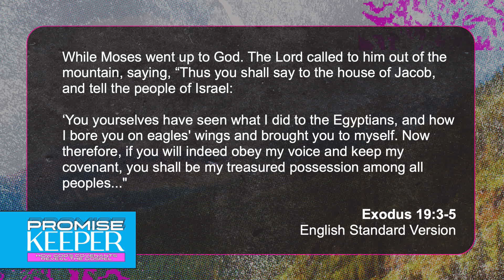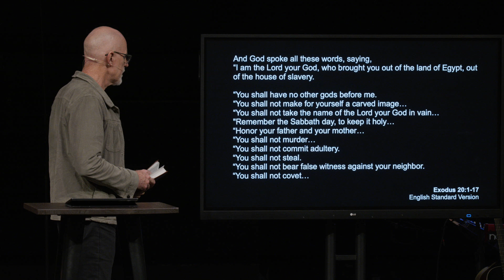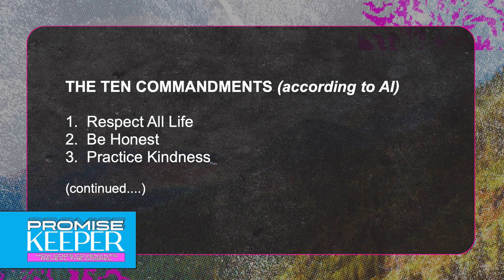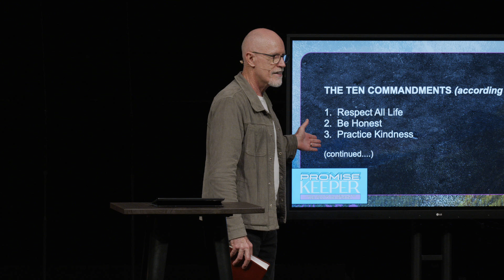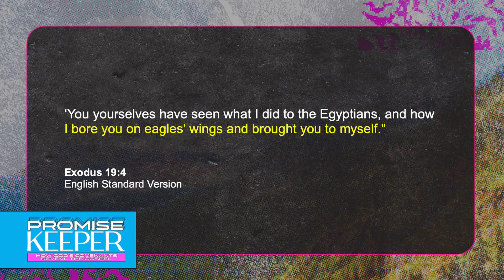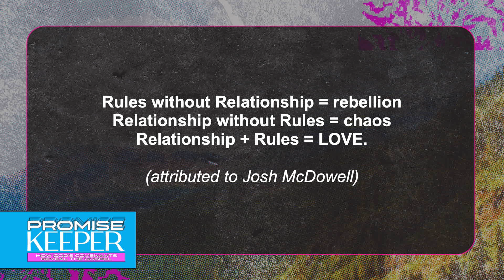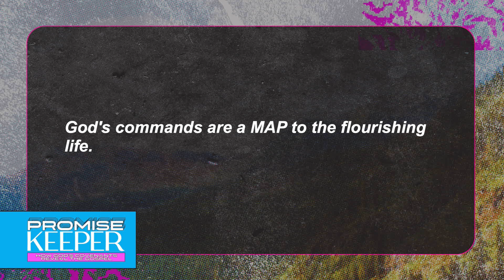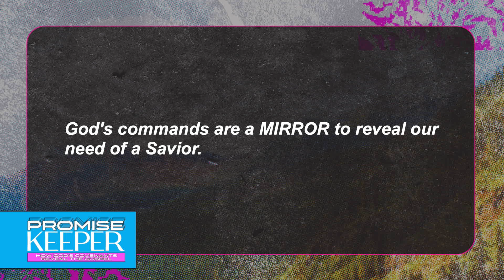Pastor Shawn Craig | Promise Keeper | Week 4